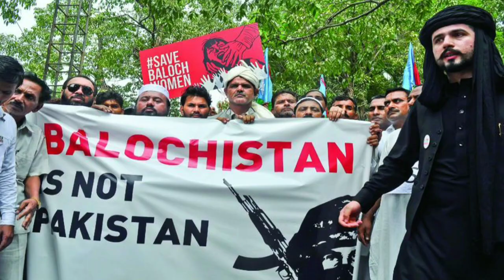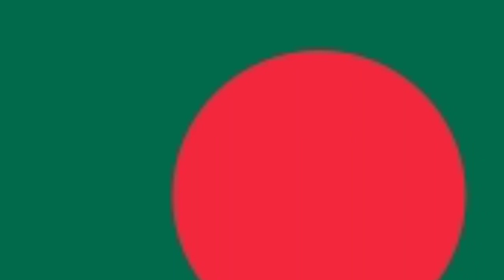பலுசிஸ்தானின் வரலாறு/ balochistan full history in tamil 1280x720 3 78Mbps 2020 01 03 11 57 05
பலுசிஸ்தான் வீழ்த்தப்பட்ட வரலாறு/balochistan full history in tamil /

abishek Indradevan/bharatha thamizhan/